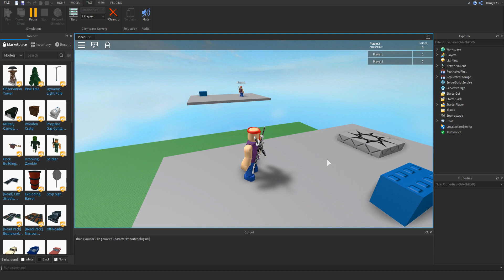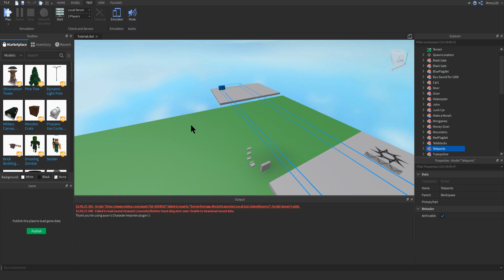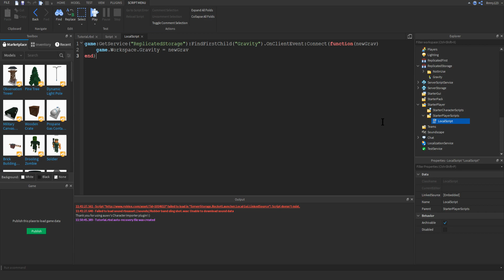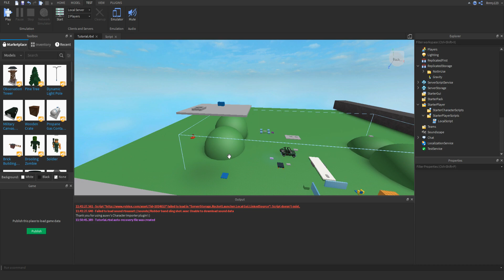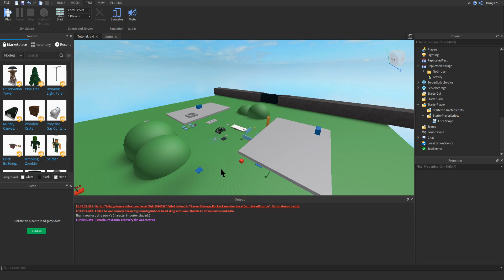Roblox Scripting Tutorial: Planetary Gravity and Client-Side Scripts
Today we're going to take a look at how to use client sided scripts to only affect single players instead of everyone.

Here's the Pastebin link to the scripts!

Come chat with us on the Discord server!